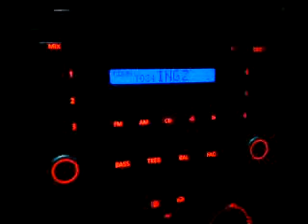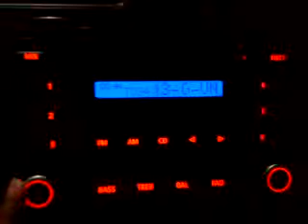ML 40452804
Video Migrado